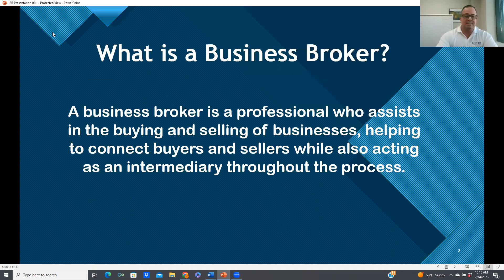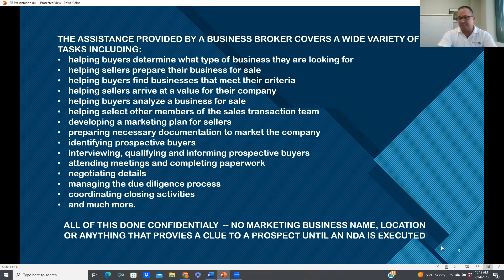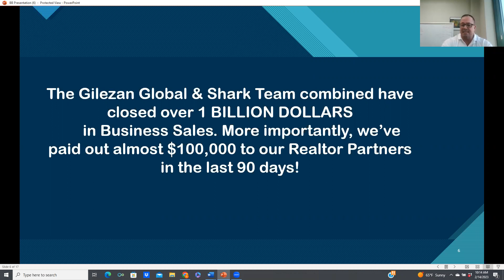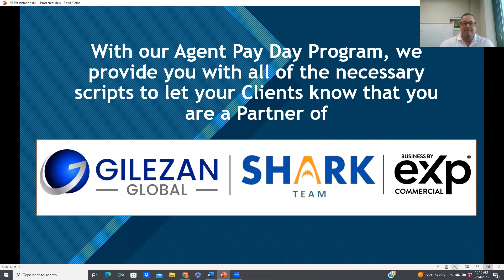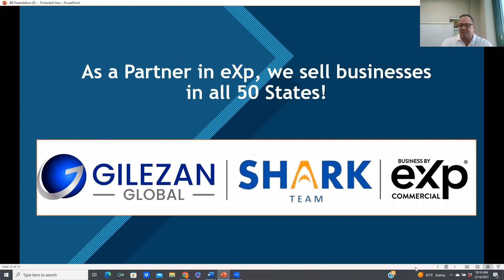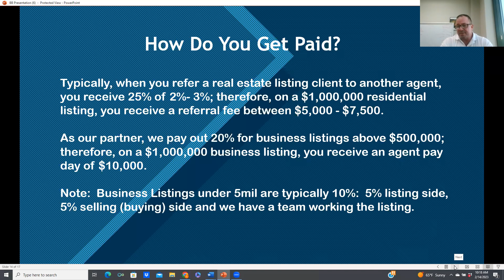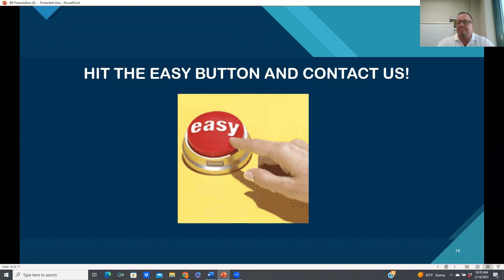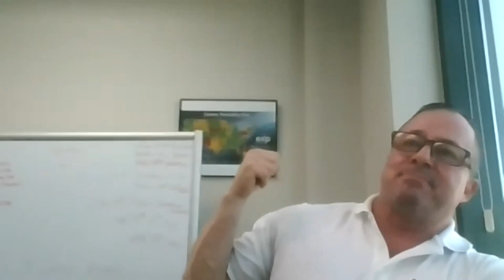What is a Business Brokerage & How Do I Get Paid? with Gerard Perillo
What's the difference between a commercial brokerage and a business brokerage? As a residential agent, how can I help my clients who own businesses sell their business and get paid to do so? You're going to get scripts for social media to find those clients. You're going to learn how to make more money with your network that already exists. You're going to learn how the work can be done for you and you get paid! And MUCH more!

Gerard Perillo is a driven business professional with over 20 years of diverse experience in various business operations. Throughout his career, he has owned and operated several businesses, including a very successful business brokerage, a mortgage company, and he was a partner in an extremely profitable MRI facility for 5 years which he sold for 1.25M.

Join us as Gerard answers all of your business brokerage questions and shows you how to create additional income through your business referrals in what is a power-packed hour!

:01 Introducing Gerard Perillo, Business Broker with the Shark Team and his background
:07 How Gerard joined eXp
:09 The Shark Team members
:11 What is a business broker and their success rates
:12 The difference between a commercial agent and a business broker
:14 How to make more money with someone else doing all the work
:16 How do you get paid and how much you can make
:19 Examples of current listings and their referral fees
:23 Cash flow is their niche
:26 How they determine business prices
:28 A story about a food truck business
:31 Valuation work vs. business sales
:34 Thoughts on franchising
:37 They have done valuations of boutique real estate brokerages
:39 AgentPayDay.com is coming soon
:43 Home services are a hot industry
:47 You can refer a business from anywhere in the country and outside the US
:51 Ideas to market yourself as a business referral source
:54 Medical practices can be referred to them
:55 They don't wish to have buyers referred to them

Are you interested in eXp? What questions do you have? Why is eXp breaking records all throughout the real estate industry? How can you get paid in MULTIPLE ways for what you're already doing in your real estate business?